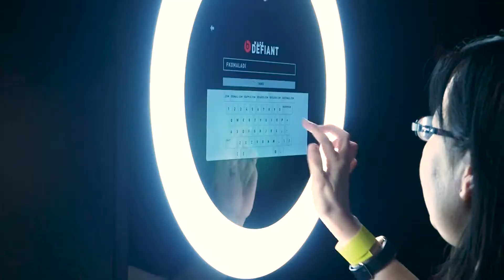Apple Singapore on Stage 2018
Resorts World Ballroom @ Resorts World Sentosa

Date: 3/08/2018